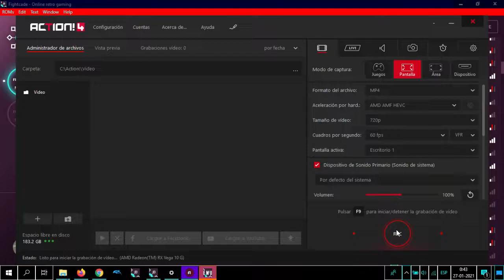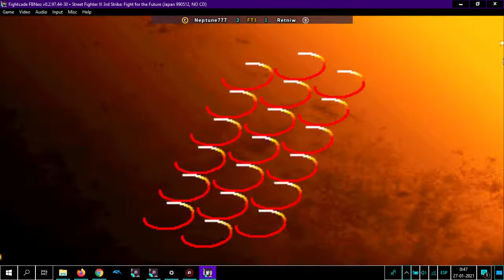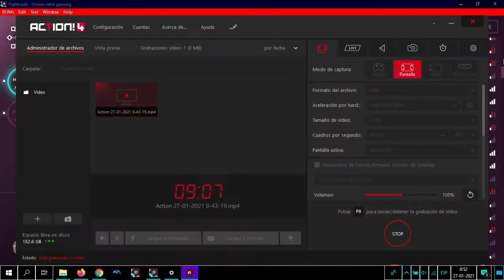FightCade 2 SFIII 3rd Strike, Neptune777 vs Retniw 27 01 2021